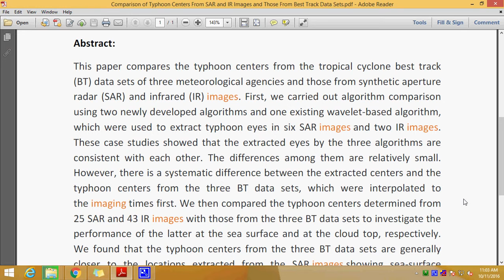Comparison of Typhoon Centers From SAR and IR Images and Those From Best Track Data Sets